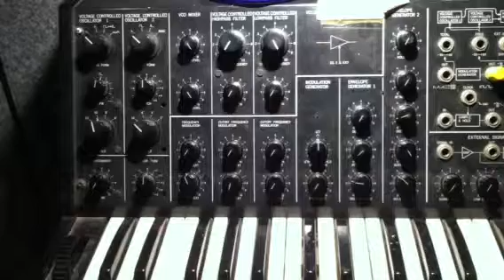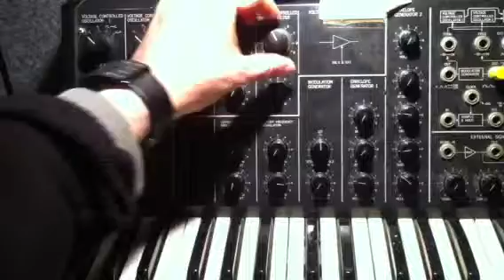Music Production synthesiser course lesson 3 at The Recording Workshop UK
Brief introduction to the Korg MS20 analog synthesiser at The Recording Workshop.
This is another hands-on course covering all aspects of Analog Synthesiser programming as well as Digital synthesis such as VCO, VCF, VCA, LFO etc... There are up to 8 synthesisers available for participants to work on including the rare MS20 pictured above. Each person will have use of a different machine at each session so that experience is gained on as many different types as possible. Students will be able to record their sounds on to tape or sample disks for their own use or bring their own synths. Specially useful for those wanting to use Propellerheads Reason.
This video is a demonstration of the use of the Envelope Generators on the Korg MS20 analog synthesiser.